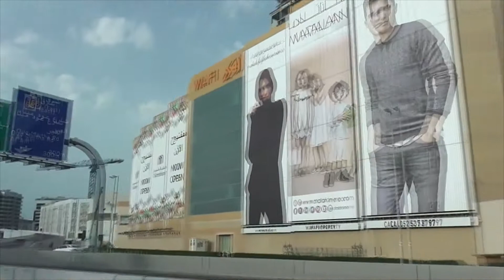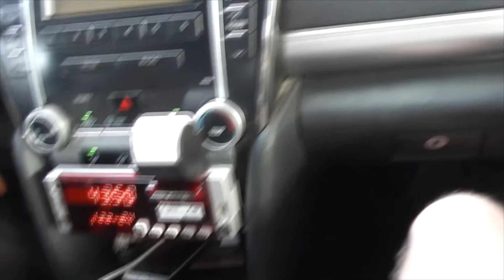Такси из Шарджи в Дубай, такси в ОАЭ, Бурдж Халифа, Burj Halifa, برج خليفة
Небоскреб Бурдж Халифа в Дубае был построен в 2010 году, сразу же он был признан самым высоким зданием в мире, его высота составляет 828 метров. Во время строительства это уникальное сооружение называлась Burj Dubai. Здание создавалось по принципу «город в городе». Оно автономно и не зависит от города. Площадь уникального комплекса - 344 000 кв.м. Здесь находятся жилые апартаменты, офисные площади, развлекательные центры, парки и бульвары.